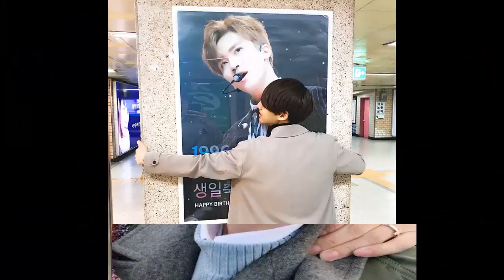Hongseok & Yan An - Clarity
Hongseok and Yan An - PENTAGON
Song: Clarity -  Sam Tsui (cover)
NO re-upload (resubir)